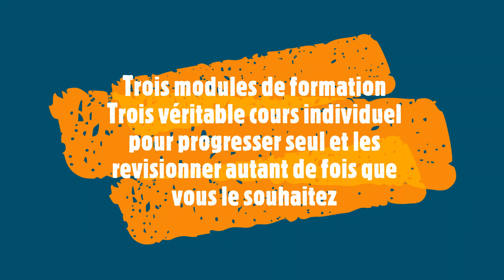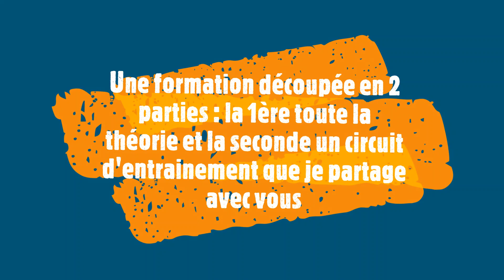Entrainez vous au Wing Tsun à la maison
Envie de progresser dans votre pratique martiale ?
Comment faire pour performer lorsque vous n'avez pas de professeur à vos côtés ?
La formation en ligne est faite pour cela !

3 modules de formations avec de nombreux exercices pour vous permettre de progresser, de renforcer vos connaissances.
Améliorez ou apprenez les formes du Dragos Wing Tsun, comprenez tous les exercices qui vont vous amener à améliorer votre dextérité, votre puissance, votre stabilité, votre résistance.
Des modules de formations détaillés avec de nombreuses explications afin de vous permettre de comprendre le système en profondeur.

Les recherches de 25 années de pratique vous sont proposées dans ces modules de formation.
La qualité de formation est l'objectif numéro 1, les effets de styles de ces vidéos ne sont pas de rigueur !

Le but, vous permettre de vous améliorer seul à la maison et non de simplement vous divertir avec un magnifique montage vidéo !
Vous avez la possibilité de progresser, des formations qui sont adaptées pour que chacun puisse se former efficacement

covid et arts martiaux
pratiquer les arts martiaux
wing tsun formation